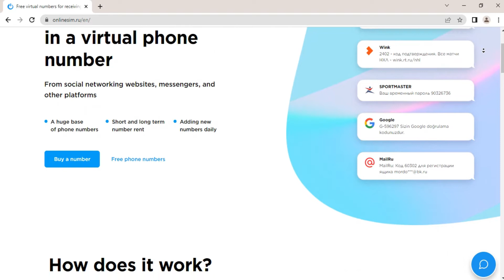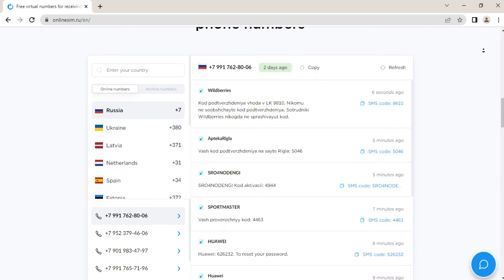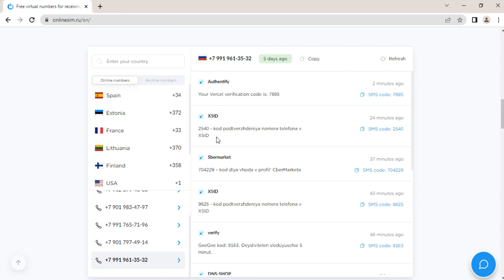virtual phone numbers for receiving message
Get Free virtual phone numbers For Receiving Text message... Enjoy
MENTOR: Aziz Ur Rehman